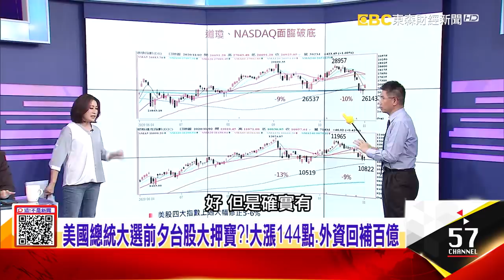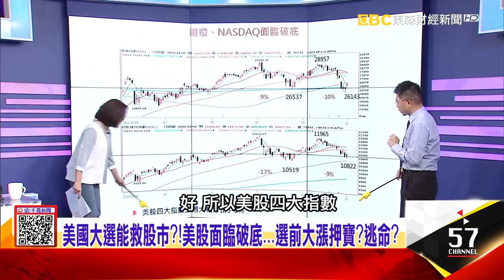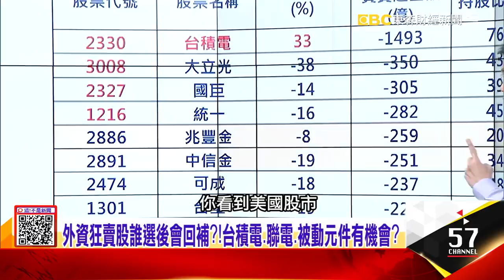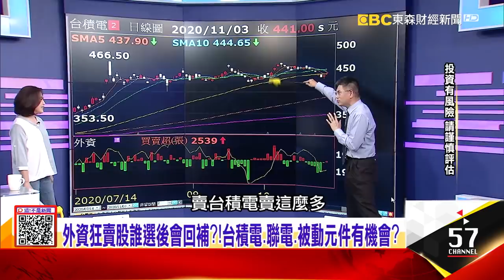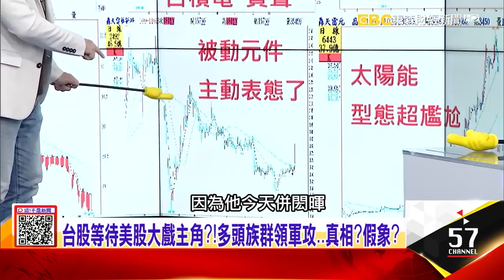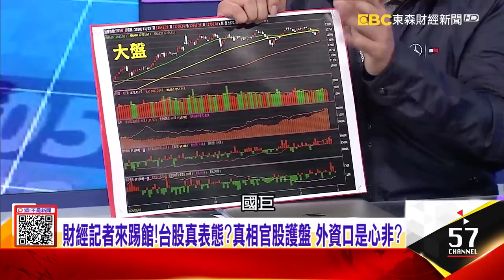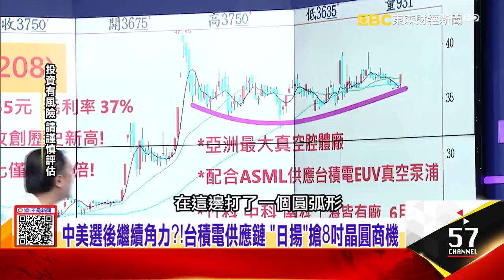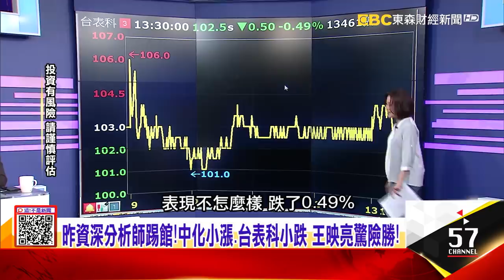美股尖牙股「落漆」 不是跌美國大選…早看出第四季不妙？台股要跟川普還是拜登？！稅率、反壟斷、綠能成為三大關鍵-【@ebcnotnews 精華篇】20201103-4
美國大選能救股市？！美股面臨破底…選前大漲押寶？逃命？
美股尖牙股「落漆」 不是跌美國大選…早看出第四季不妙？台股要跟川普還是拜登？！稅率、反壟斷、綠能成為三大關鍵